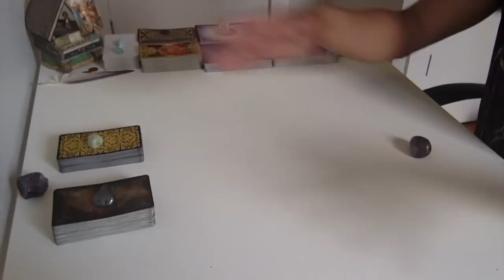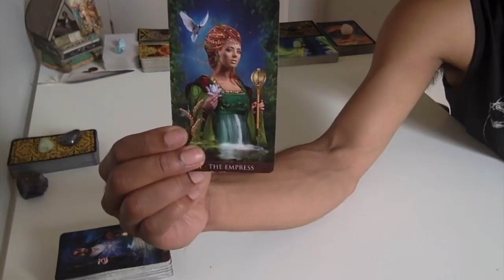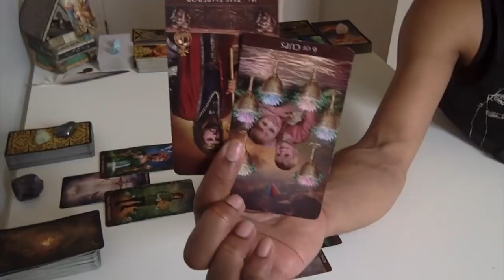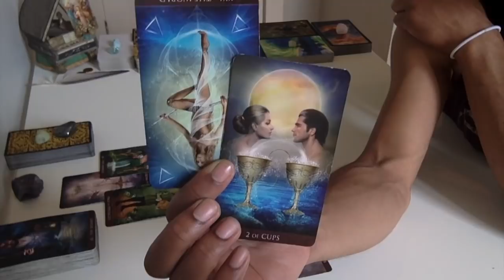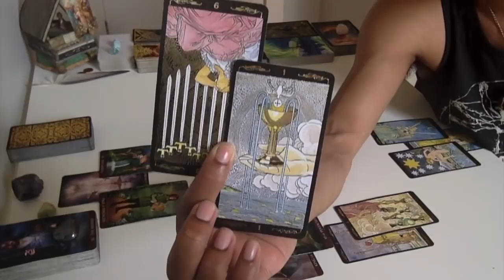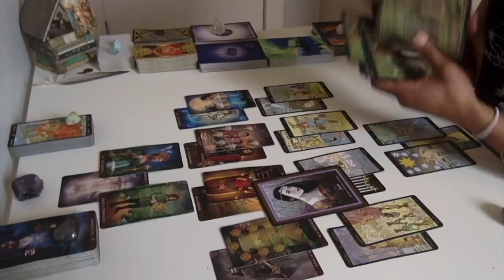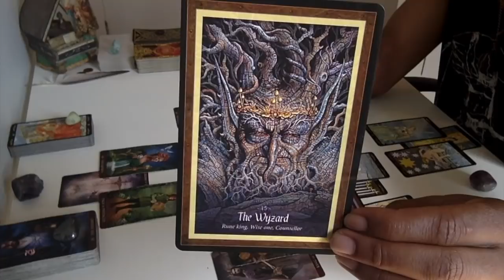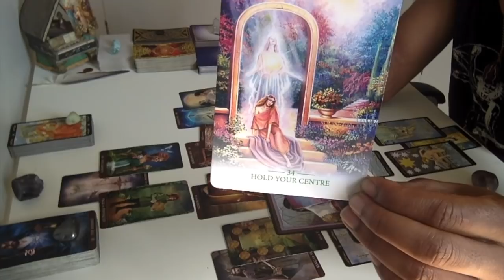Divine Feminine - Spiritual Mission Check-In - July 2018